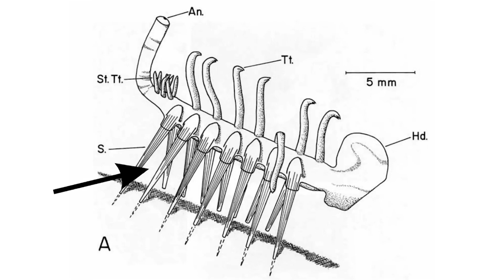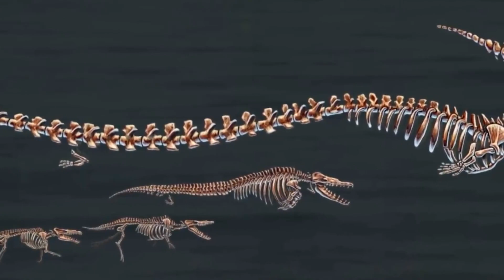Even Dinosaurs Were Afraid of this Creature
When it comes to terrifying creatures, there’s not much worse than a lizard the size of an apartment building racing across the Earth devouring everything in its path. I’m talking dinosaurs of course. But they’ve been dead and gone for 65 million years, so we can breathe easy. Or can we? From the cat that takes no prisoners to the shark that looks like a buzzsaw, here’s 20 Animals That Were Scarier Than Dinosaurs